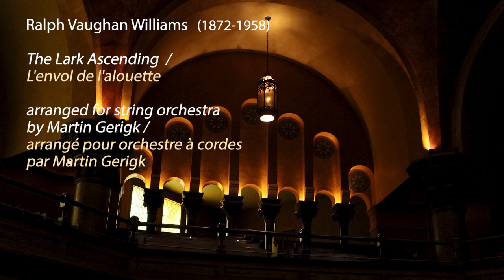The Lark Ascending - Marc Djokic | Vaughan Williams | live concert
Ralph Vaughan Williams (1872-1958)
The Lark Ascending / L'envol de l'alouette
violin / violon: Marc Djokic
with Thirteen Strings conducted by Kevin Mallon
Filmed at / filmé au Carleton Dominion-Chalmers Centre